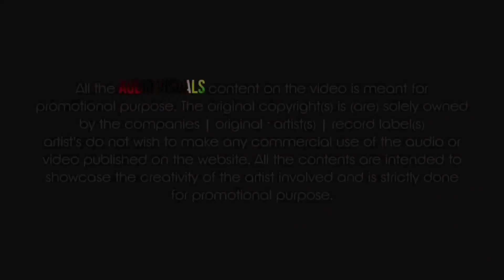Hariyar Hariyar | Remix 2022 || Dj Bhavesh Exclusive | CG Lok Geet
Song - Hariyar Hariyar Bag Bagicha _remix 2022
Remix - Dj Bhavesh Exclusive
Visual - Raja Visual
Language: Chhattisgarhi

Enjoy This Wonderful Chhattisgarhi Lok Geet Hariyar Hariyar Bag Bagicha